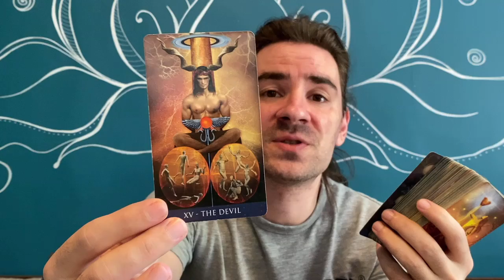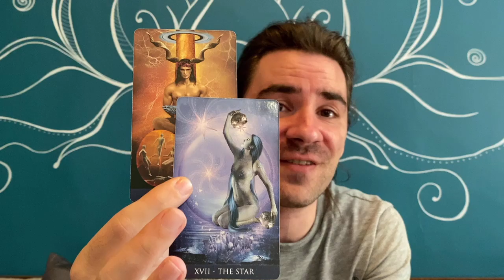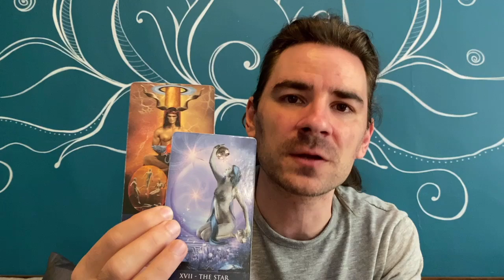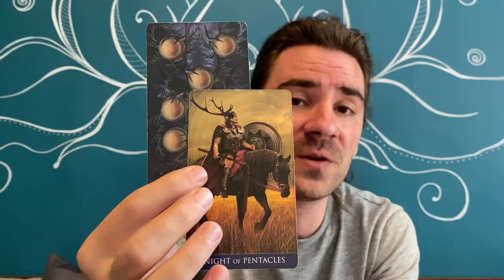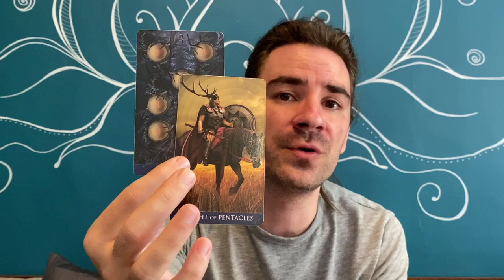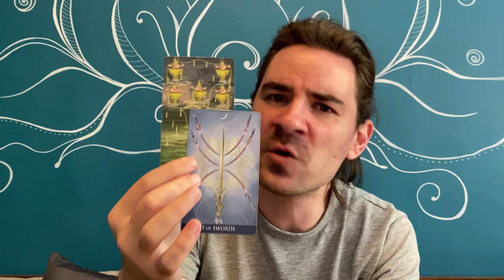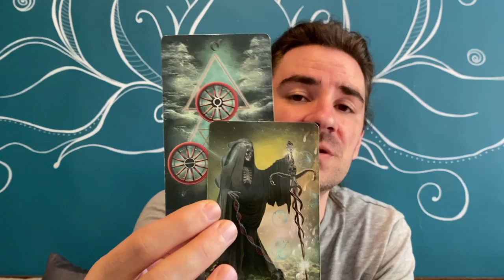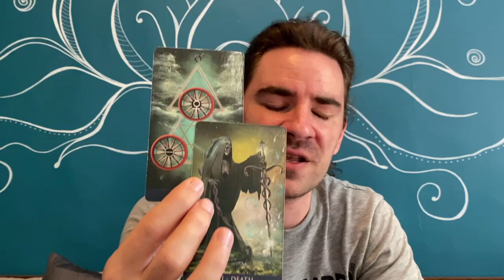😲🚨GEMINI! IN THE BLINK OF AN EYE, EVERYTHING U KNEW GOES AWAY AND IS REPLACED BY... August 9-15 2021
NEW SERVICE ALERT 🌈🚨 Personal Monthly Tarot! Get 1 month of predictions from me in LOVE, CAREER & FINANCES for $30.00 USD!
August Personal Reading:
All Monthly readings are based on a first come first serve basis.

Photo by Alexey Marchenko on Unsplash
Photo by Tengyart on Unsplash